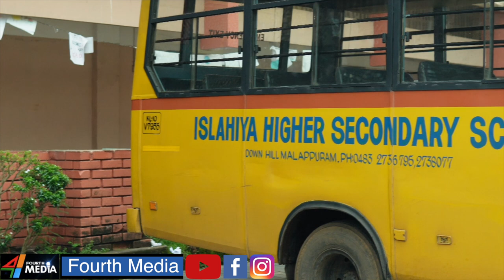ഇനിയീ കുട്ടികളെ തൊട്ടാൽ വിവരമറിയും... ! കരുത്തരാകട്ടെ നമ്മുടെ മക്കൾ.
എല്ലാ സ്കൂളുകളും ഇതൊരു മാതൃകയാക്കട്ടെ..